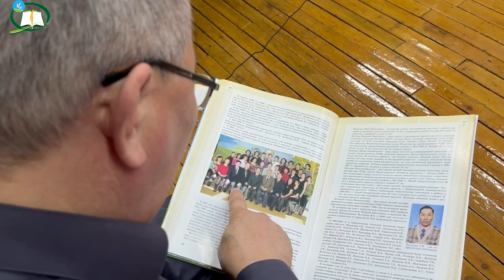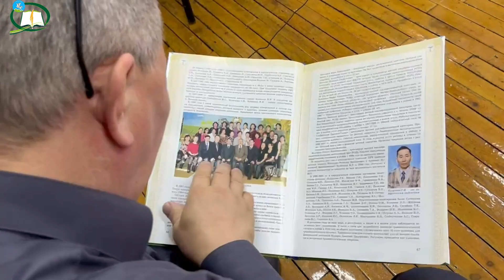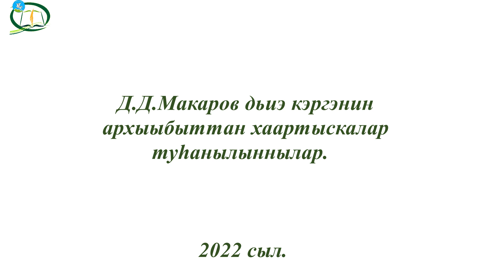Дьиэ кэргэн тирэҕэ - Аҕа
Муус устар ый маҥнайгы өрөбүлүгэр өрөспүүбүлүкэбитигэр Аҕа күнүн бэлиэтиибит. 2 оҕо амарах аҕата, 5 сиэн тапталлаах эһээтэ, хирург-травматолог быраас, улуустар икки ардыларынааҕы трамватология ортопедическай салаатын сэбиэдиссэйэ Дмитрий Макаров ыалдьыттыыр.